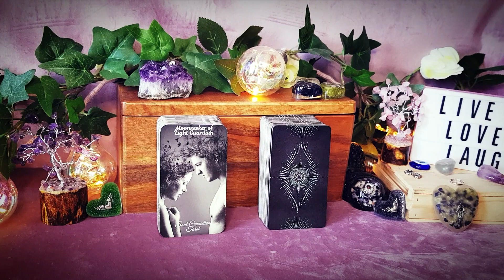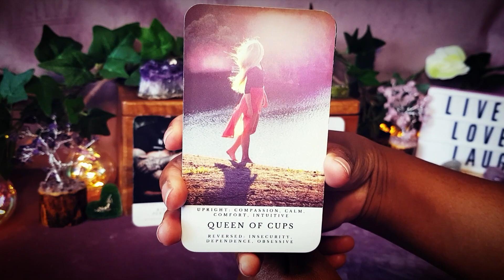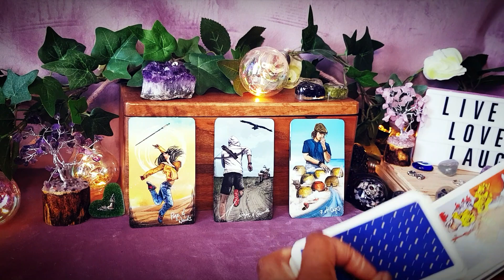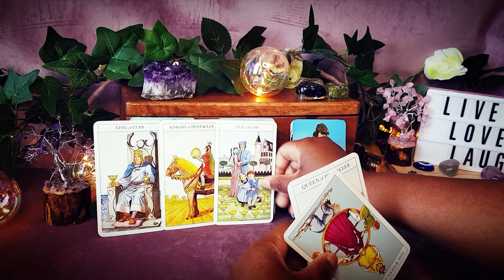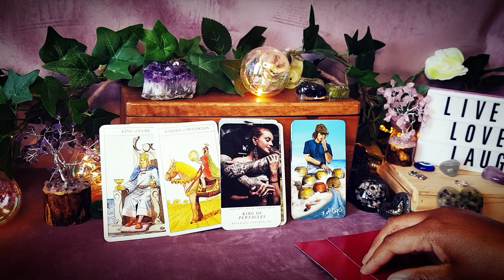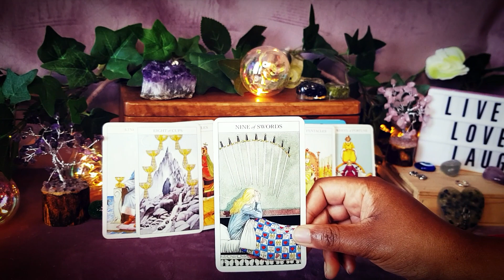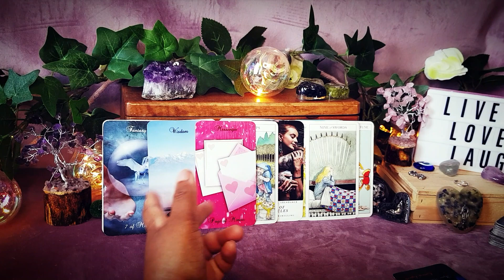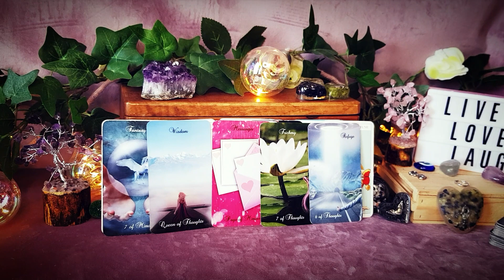TAKING ACTION TOWARDS YOU - CASE OF THE EX - LOVE TAROT READING - TIMELESS